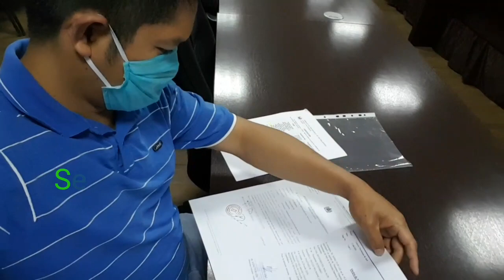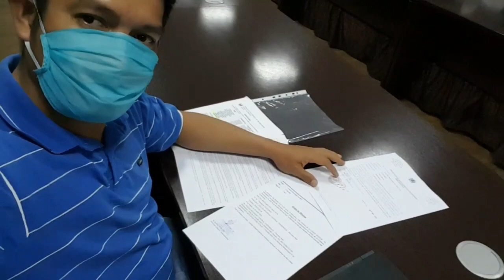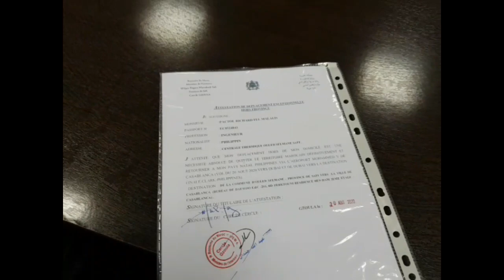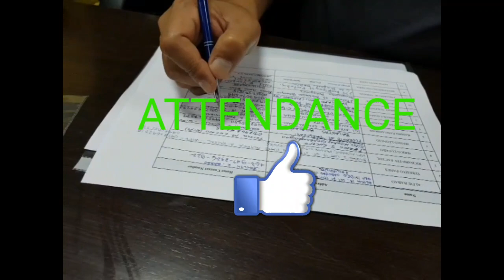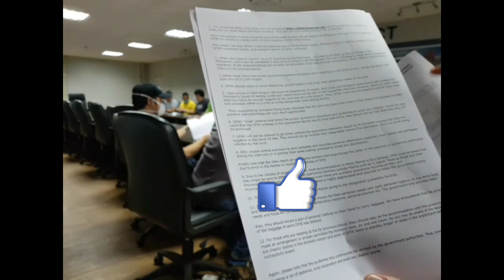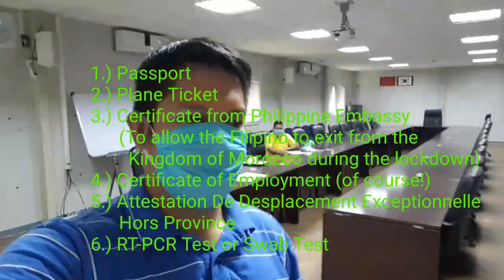Distribution of Documents and Briefing | Fel Pacs | Travel Home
Kailangan ma briefing before uuwi para maiwasan ang problema dahil sa pandemia. Receiving travel documents.